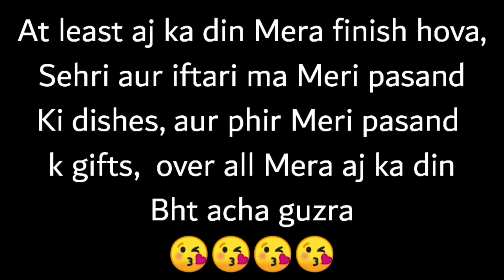how did I spend my birthday day? ||KMH'S Masty ||khadija, moosa, hiba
I had a good day today, if I had not had a paper than it would have been even better, yet mama papa, moosa, hiba made my birthday special, thank you very much